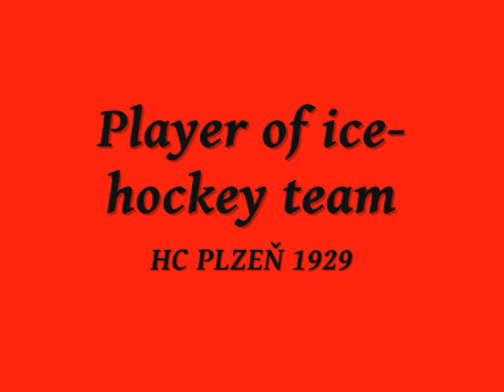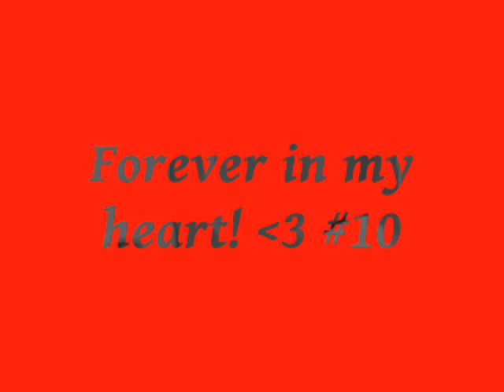John Lammers :)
Ice hockey's players :)